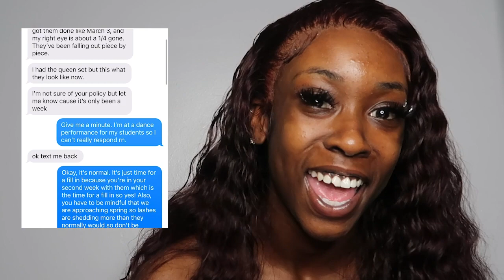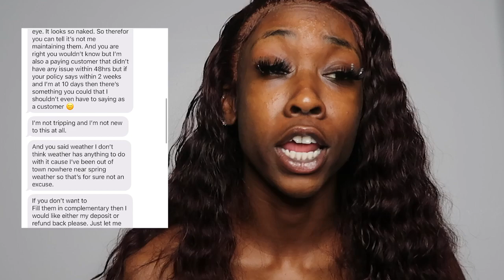LASH TECH STORY TIME: She Wanted Me To Do What?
ClientHorrorStoryTime BeginnerLashTech Hey empire!! Today's video is a lash tech story time about an experience I had with a client recently. As an entrepreneur, you don't hear about the wild and crazy things that can perspire in your business. I'm here to give insight to the things entrepreneurs face, as well as entertain you! This lash tech story time is the very first to be featured on my channel.

YouTube Intro: 00:00-00:50
Greeting/Background: 00:50-02:07
Lash Tech Story Time Begins: 02:08-07:04
THE RECEIPTS: 07:05-08:57
Lash Tech Story Time Continues: 08:58-19:58
Closure: 19:59-21:21

The Lash Empress

Name: Kyra
Age: 23
Height: 5'1
Camera: Canon G7X Mark II
Editing: Adobe Premiere Pro

Personal IG & Twitter: @__caprisun